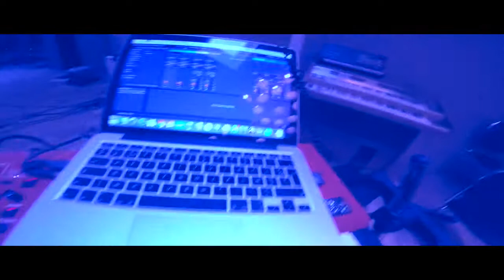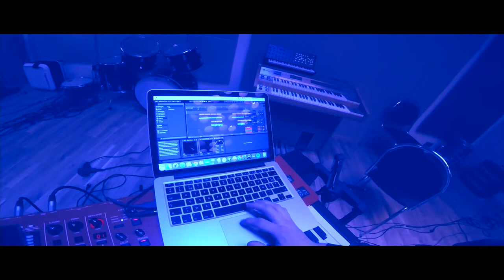Johnny Green - Shadowplay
Johnny Green performing 'Shadowplay'
Shadowplay was made while jamming in the studio on my own.
Video shows a little image how i made this track.
Beat: Johnny Green
Mix : Johnny Green
Master: Johnny Green
Studio: Johnny Green Giant Studio